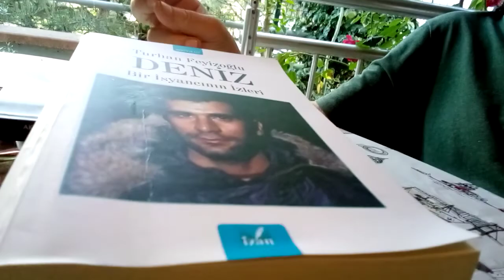CESUR TARİHÇİ TURHAN FEYİZOĞLU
O yazdıkları ile gençliğe geleceğe ışık oldu
O emek aşkına gönlünü koydu yıllarını verdi
Gerçek tarihin sayfaları onun kitaplarında
Direnenler ve Eğilmeyenler sofrası
İyi ki yazdı!
İyi ki armağan etti kitaplarını Turhan Feyizoğlu!